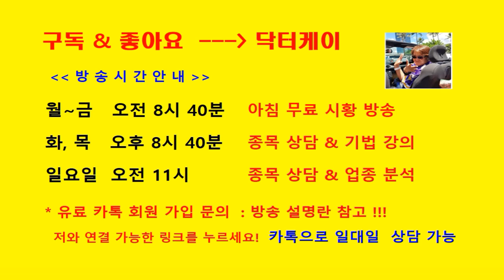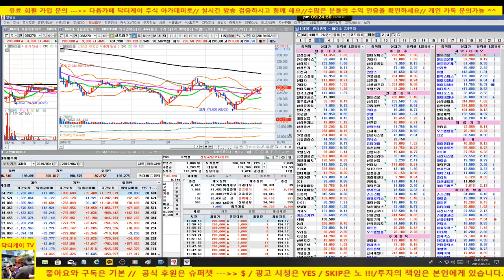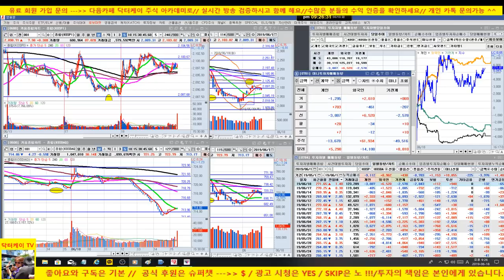[주식]셀트리온 강합니다/종가와 단일가에서 외국인 대량 매수세 유입/자동차 강세/코스닥 좋지 않습니다/190618/대한민국 No.1 닥터케이 주식아카데미